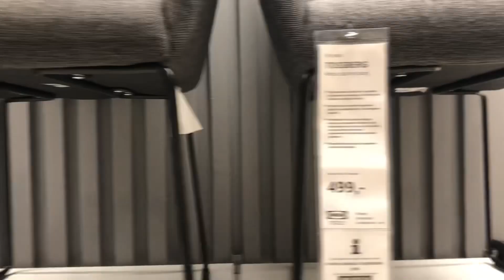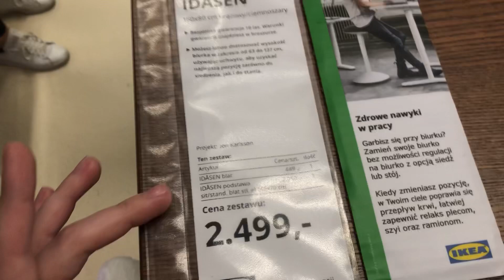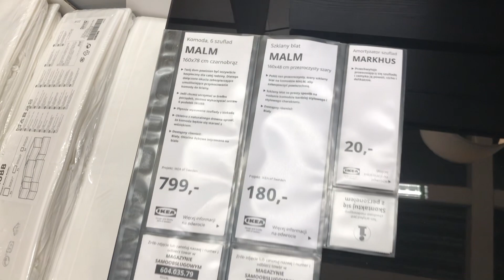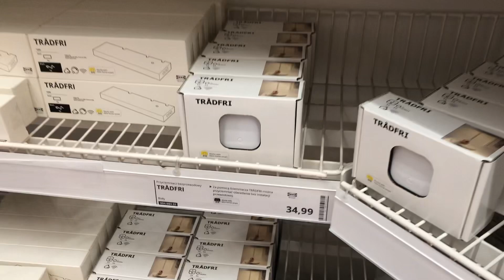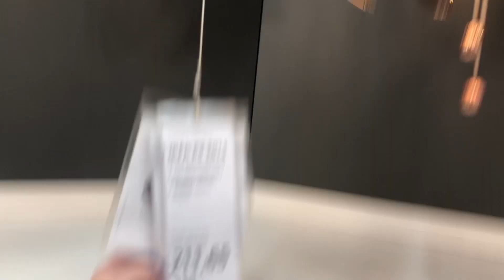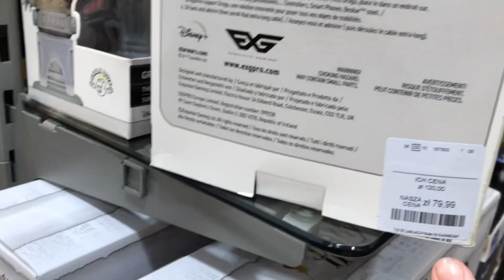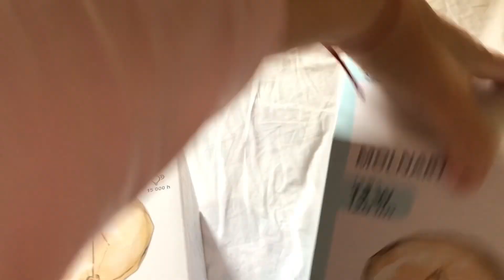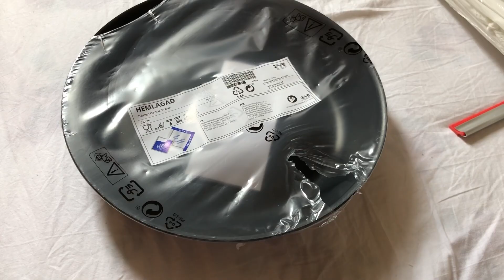Как мы живём в Варшаве | ИКЕА и ТK-МAX - обзор покупок